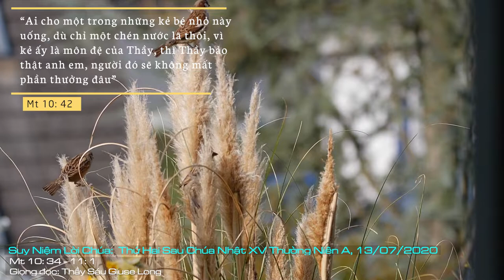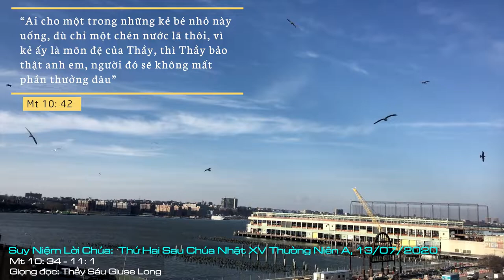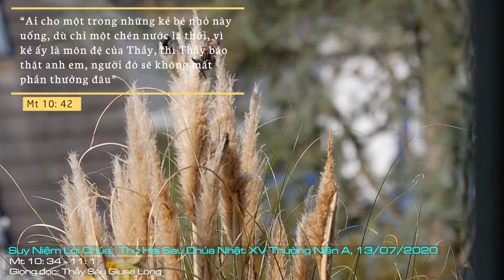Suy Niệm Lời Chúa: Thứ Hai Sau Chúa Nhật XV Thường Niên A, 13/07/2020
Thứ Hai Sau Chúa Nhật XV Thường Niên A: Xin cho mọi việc chúng con làm đều đẹp lòng Chúa và luôn theo ý Chúa.
Trong đoạn Tin Mừng hôm nay, Chúa Giêsu có thái độ rất quyết liệt khi đặt các môn đệ đứng trước sự chọn lựa. Có thể nói rằng những lời của Chúa Giêsu khiến cho nhiều người sợ “từ bỏ”. Đặt vấn đề về ơn gọi theo nghĩa đó ngày hôm nay, chắc sẽ có ít người đáp ứng. Vấn đề ở đây là ưu tiên chọn lựa chứ không phải là chọn cái này để mất cái khác, nghĩa là chọn theo Chúa thì phải từ khước hết. Chẳng hạn như đi tu thì bỏ cha bỏ mẹ. Hoá ra đi tu thì trở thành người máy, không gia đình, không tình cảm, bất hiếu với cha mẹ hay sao? Đến đây chúng ta thấy vấn đề sáng ra rồi. Không phải theo nghĩa tuyệt đối của từ ngữ từ bỏ. Chúng ta thấy yên tâm hơn khi tận hiến và dâng con cái cho ơn gọi tu trì.
Đời sống và sứ vụ của người tận hiến cho Chúa đòi hỏi sự kiên trì, lòng trung thành với ơn gọi và chấp nhận vác thập giá với những hy sinh chuyên biệt của nó. Không có sự dễ dàng ở đây, không có sự nuông chiều với bản thân mình và cũng không có những ngập ngừng, hàng hai trên đường. Trong tư cách là người theo Chúa, chúng ta là ngôn sứ, chúng ta được đón tiếp không phải vì danh, nhưng vì thông điệp và sứ mạng chúng ta mang đến. Trong ơn gọi tu trì, chúng ta được trân quý vì chúng ta nên giống Chúa Giêsu về mọi phương diện, càng giống Chúa chúng ta càng lôi kéo được nhiều tâm hồn về với Chúa; càng làm gương sáng chúng ta càng thuyết phục người khác về chính đời sống của mình.
Lạy Chúa Giêsu, xin ban cho chúng con một đức tin mạnh mẽ, một lòng mến yêu thiết tha, để mỗi ngày chúng con sống trọn ơn gọi của chúng con. Xin cho mọi việc chúng con làm đều đẹp lòng Chúa và luôn theo ý Chúa. Amen.